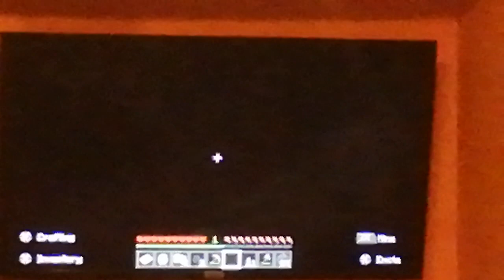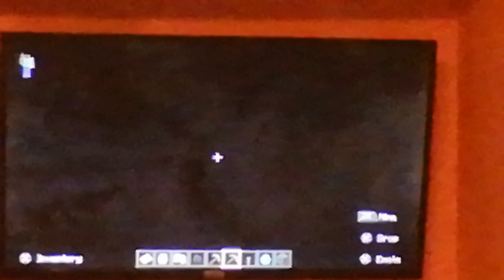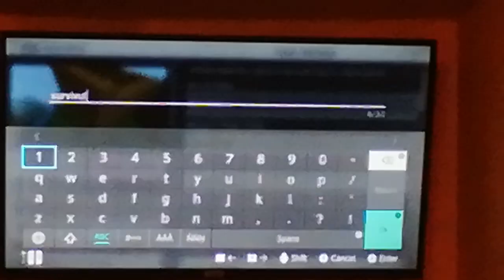mincraft letsplay: D I M A N D S!